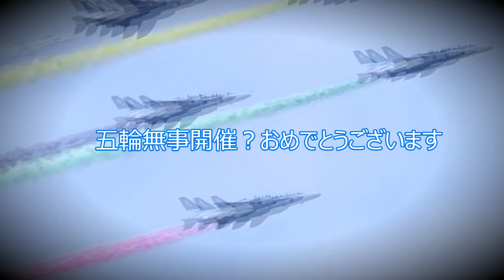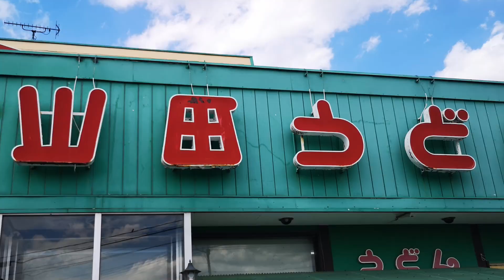【うどん金メダリスト】五輪開幕！ブルーインパルスに乗って食べに行きたい山田うどん食堂【祝高藤選手金メダル】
昨日開幕したTokyo五輪、さっそく金メダル獲得おめでとうございますですね！
自分も柔道経験者（いちおう黒帯）ということで、嬉しいですね。
しかも栃木県出身の高藤選手ということで。水泳や体操では残念な結果でしたが、
明日からまた活躍を期待したいと思います。今大会はあんまり観戦しないかと思ったけど、
柔道以外にも、自転車（ロードレース）とか自分が好きなスポーツが目白押しでいきなりがっつり観戦しました。コロナがどうとかネガティブな意見もあるけど、今更どうこういってもしょうがないし。まあ楽しめる部分は楽しみます。自分は愚痴とは親密ではないので。
そんな訳で、すっかり本題のうどんの事そっちのけにしてしまったですが、
たまにこういう懐かしいチープな味が沁みるんですよね。
うどんと豚キムチ丼、まったく隙のないコンビで、こちらも定食の金メダルやー
（彦摩呂風に脳内変換でどうぞ）
このあともガンガン飯テロ動画が控えてますのでお楽しみに！
マイナス粘着はほっといてネットでもリアルでも楽しい企画満載ですよ😁